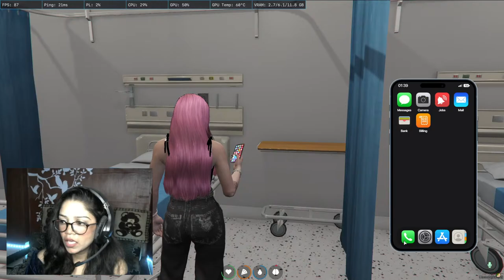FINNALLY FIVEM NE ENTRY DI | ALICE JACKSON IS BACK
HELLO MY LOVELY PEOPLE YOUR SCARLETT IS BACK WITH NEW SET UP
SOON WILL UPLOAD THE DETAILS HERE.
DONT FORGET TO SUPPORT ME uwu♥